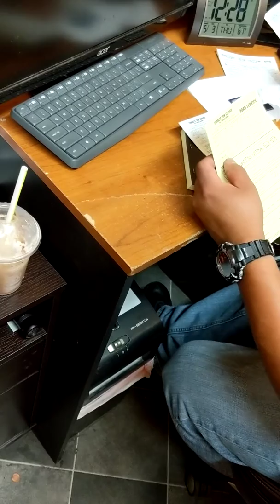SF Parking scam/lesson(2)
Parked here got towed cost me $500